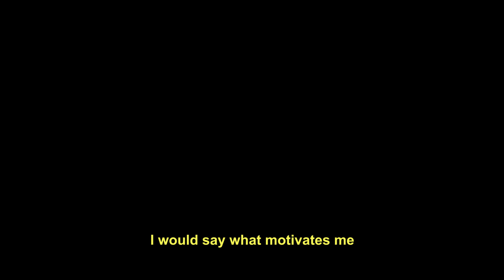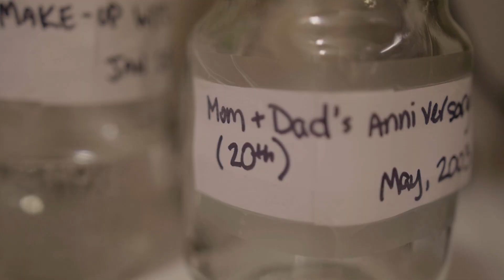The Crying Chef (Chef's Table Parody)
"In any other situation, this would be a full-scale mental breakdown. But for her, this is life."

Starring: Kathy Dorn, Charlie Fay, Matt Newman, Zack Arch, Reyn Beeler
Directed by Zack Arch

Written by Kathy Dorn, Zack Arch, Charlie Fay
Shot and edited by Zack Arch